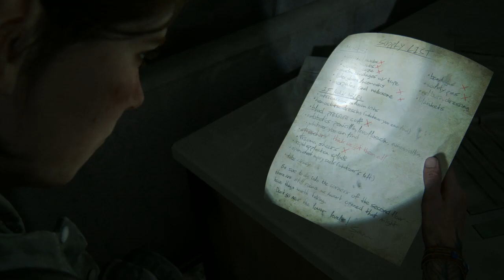The last of us p2 #10